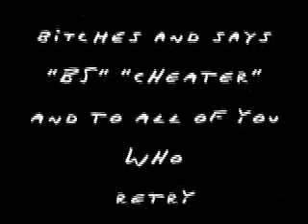nerds playing counter-strike